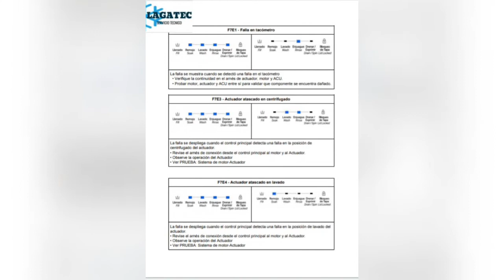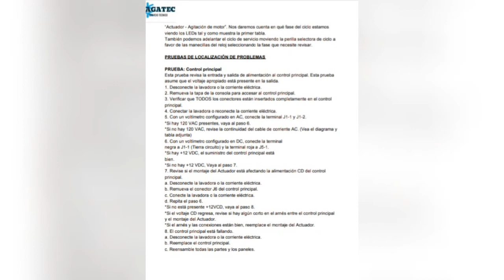xpert system nva plataforma...